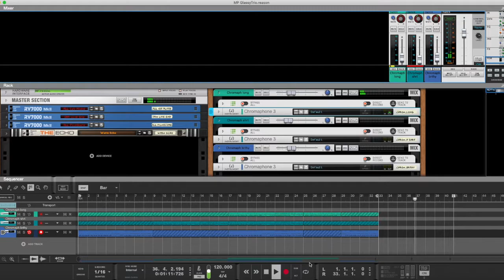Mátrai Péter: Glassy Trio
Reason Studio (DAW)
AAS Chromaphone 3 (VST)